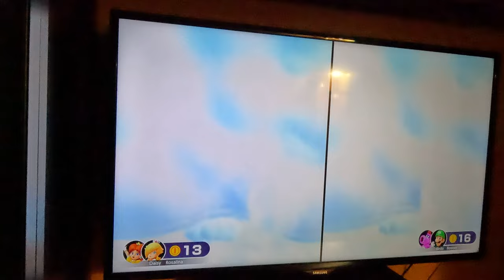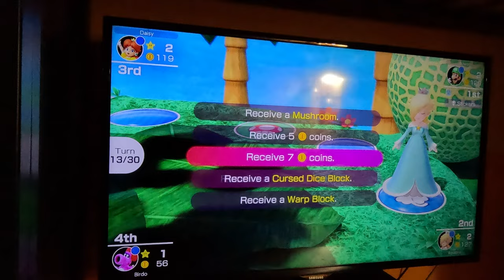(4K60fps) Mario Party Superstars - Yoshi's Tropical Island (Luigi, Hard Difficulty, Part 2)